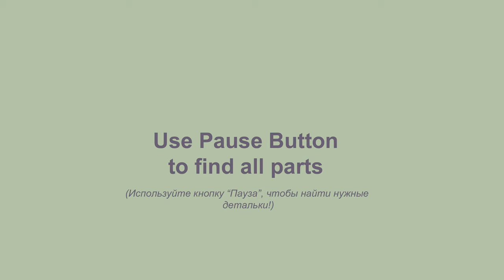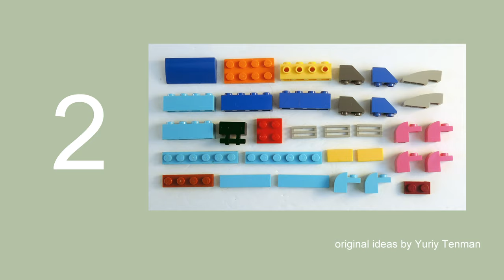LEGO 10696 Forklift Truck 👍🌟👍 MOC. How to build Truck 🚚 from LEGO Classic 👍💰👍 Save Money & Space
170 models from one set Lego Classic 10696.
45 models from one set Lego Classic 10698.
40 models from sets Lego Classic 11014 & 10704.
60 cars from Lego Classic
20 trucks from Lego Classic.
18 military models from Lego Classic.
15 planes from Lego Classic.
10 excavators & tractors from Lego Classic.
10 trains from Lego Classic.

AGE 13+
You need scissors and 2 regular Q-tips